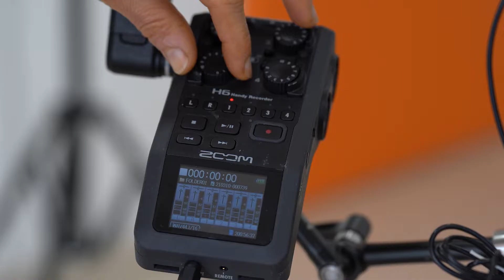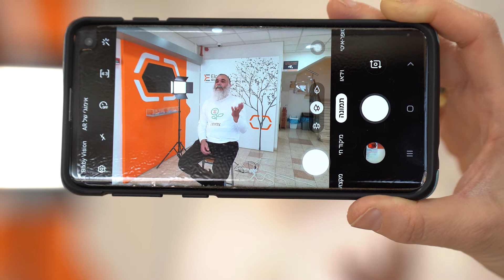Elcam Medical Internal Branding 1080p 40 AB V5